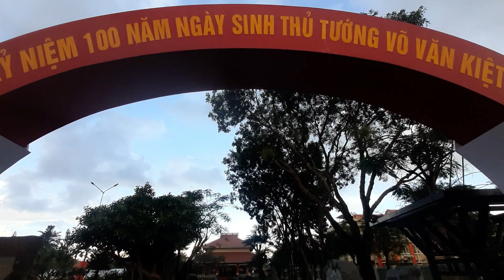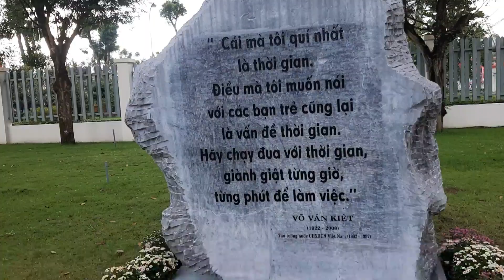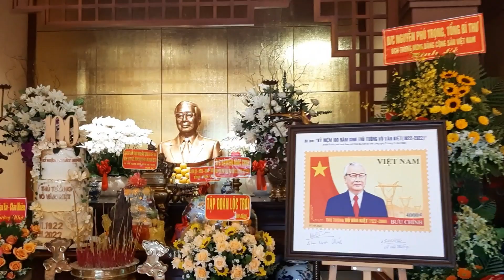Nhà hát Cải lương TRẦN HỮU TRANG về KHU LƯU NIỆM CỐ THỦ TƯỚNG VÕ VĂN KIỆT. VŨNG LIÊM. VĨNH LONG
Nhân  kỷ niệm 100 năm ngày sinh của Cố THỦ TƯỚNG  VÕ VĂN KIỆT.  NHÀ HÁT TRẦN HỮU TRANG về VŨNG LIÊM biểu diễn vở THÀNH PHỐ BUỔI BÌNH MINH